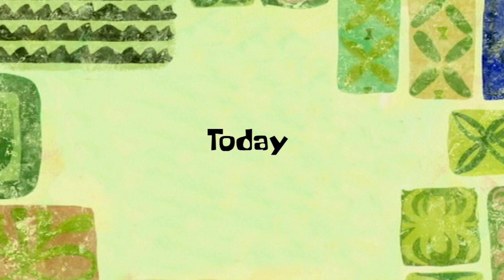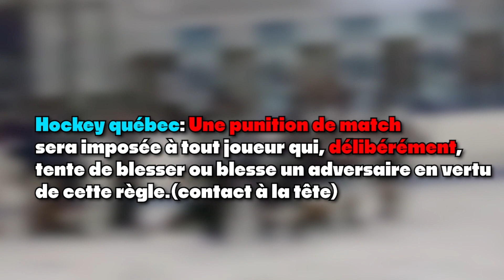Voilà Pourquoi La Bagarre À Sa Place Au Hockey (micd'up hockey part 2)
Pour plus de contenu, Aller me suivre sur mes résaux

10 avril 2023: 1,18k abos (merci les reufs)